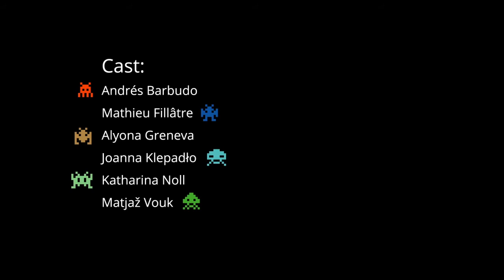EVS space movie